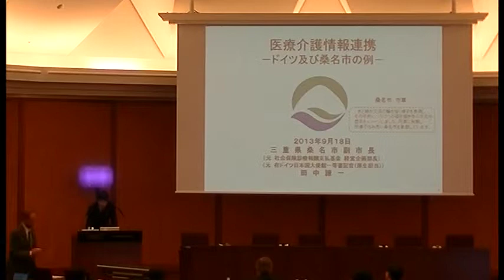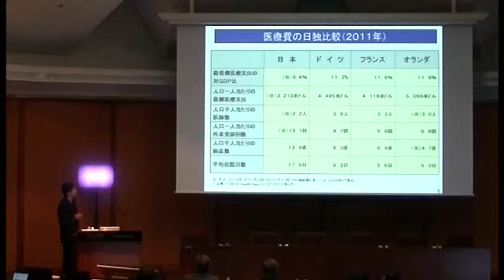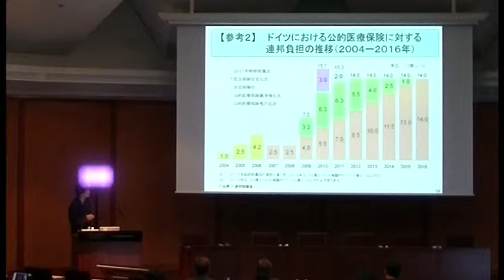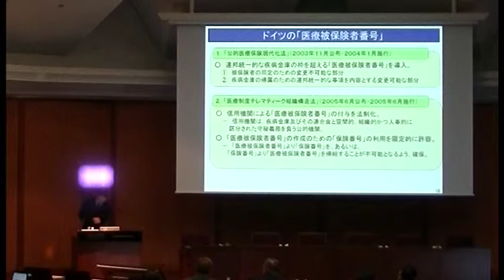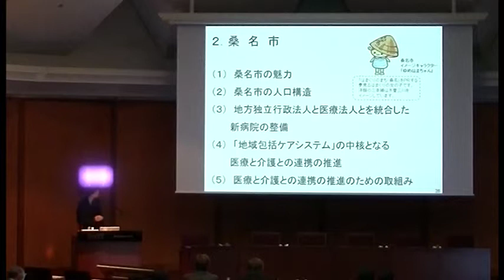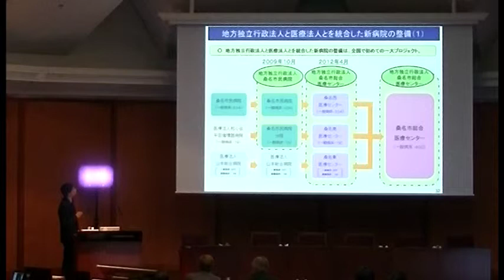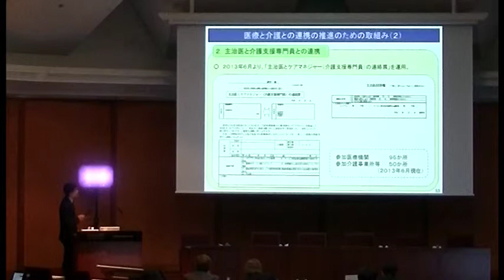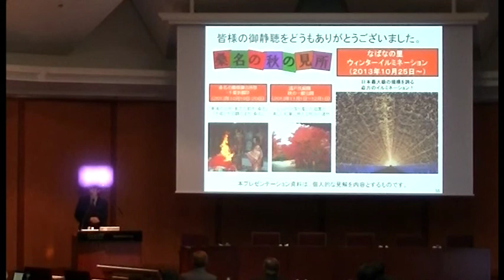Mr. Kenichi Tanaka, Deputy Mayor of Kuwana City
"IT coordination for health Care-Case of Germanay and Kuwana city"

Symposium: "Can Our Health Data Save Our Health and Society?—Medical innovation and risk management"

18th of September, 2013 13:00-18:30
Ito Hall, B2 of The Ito International Research Center, Hongo Campus of Todai